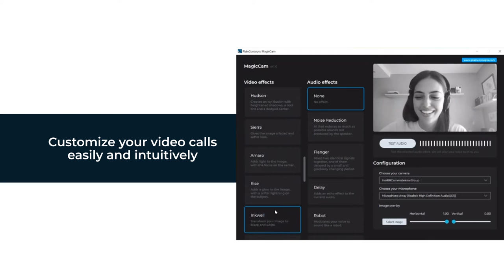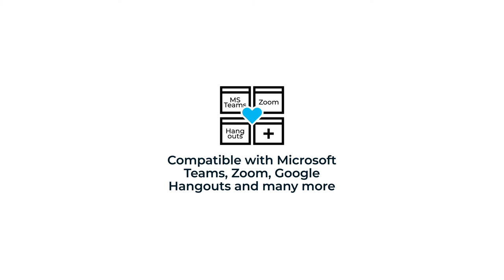Magic Cam App | Customize your video calls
With Magic Cam you can personalize the video and audio during your video calls by choosing amongst several filters, geared towards both business meetings and calls with your friends.

Completely free and cross-platform, this application allows you to enhance your video calls thanks to different filters and effects designed to improve your online experience during business meetings, presentations, and online events.

✔ 100% free
✔ No registration required
✔ We don’t share your personal data
✔ Low GPU consumption